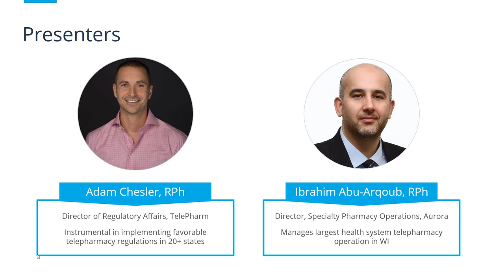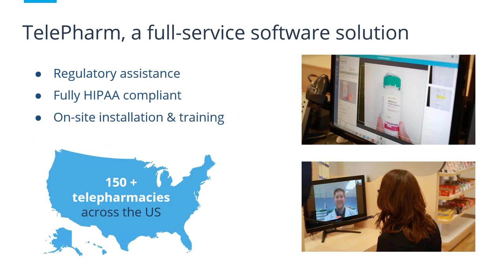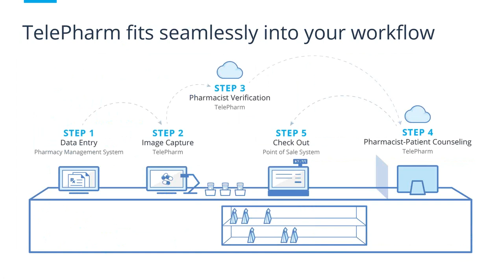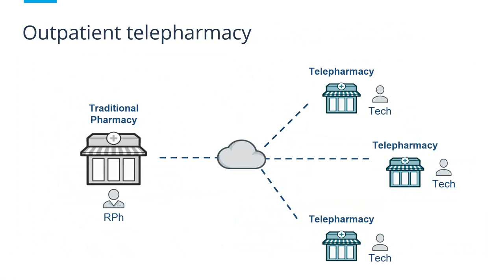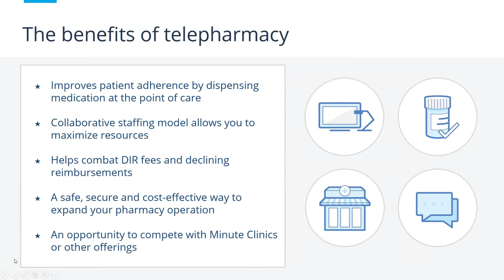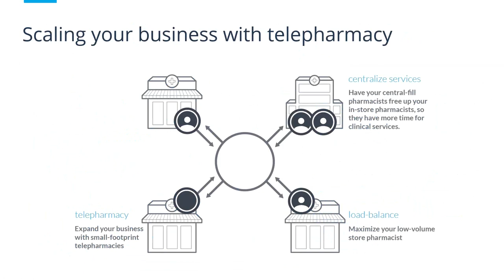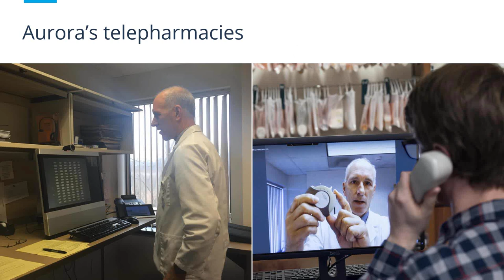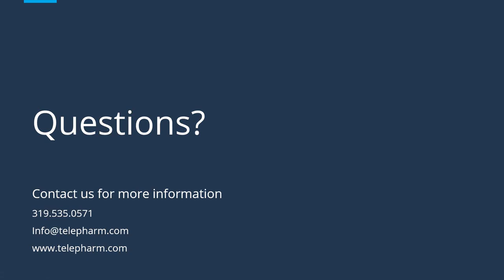Benefits of scaling your outpatient pharmacy operations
More health systems are using outpatient pharmacies to become more competitive and help close the continuum of care loop. For health systems looking to increase access, improve outcomes and generate additional revenue, TelePharm can be implemented to expand outpatient pharmacy services. This webinar includes first-hand experiences of effectively leveraging telepharmacy in health systems from Ibrahim Abu-Arqoub, Director, Specialty Pharmacy Operations for Aurora Pharmacy Inc.